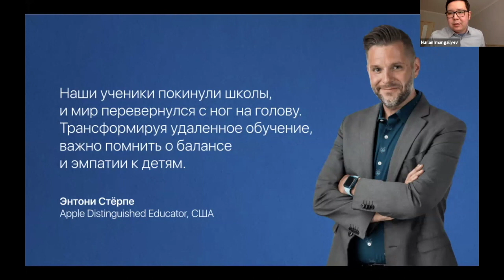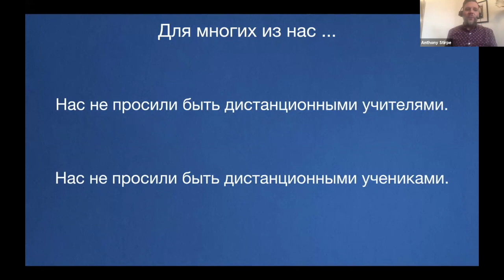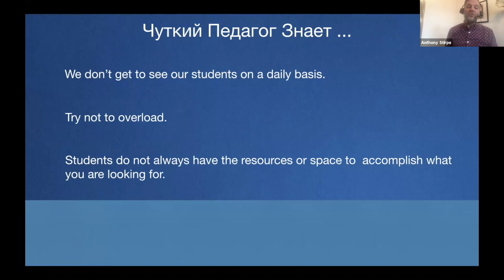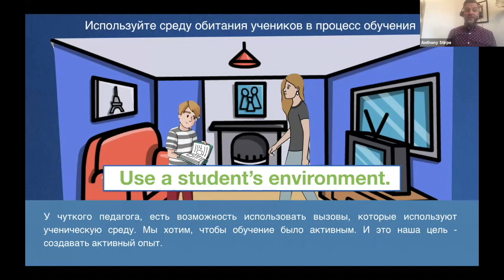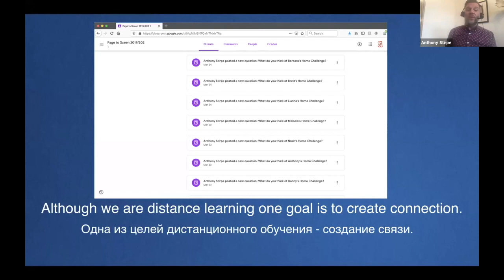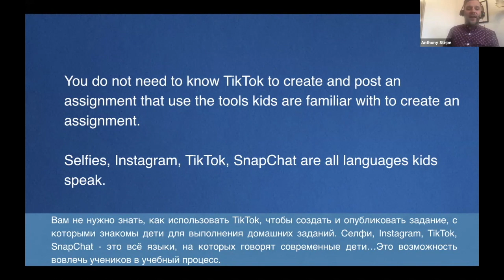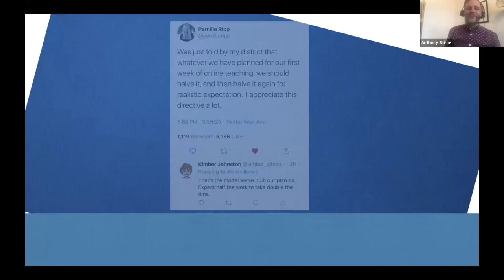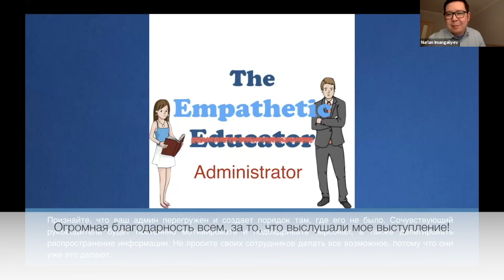Вебинар "Новые вершины цифровой трансформации образования". Серия 3. Энтони Стёрпе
Как учителю безболезненно перейти на формат дистанционного образования? Какие использовать технологии в преподавании? Как стимулировать школьников учиться в новом режиме? Ответы на эти и другие вопросы получили участники вебинара, организованного Фондом Первого Президента РК - Елбасы и компанией Asbis Kazakhstan.

Вебинар «Новые вершины цифровой трансформации образования» прошёл в формате интерактивного мастер-класса. В нём приняли участие порядка 500 учителей школ из разных областей Казахстана, а также Украины и Азербайджана. Цель данной онлайн-встречи заключалась в презентации работникам сферы образования новейших технологий, методик и рекомендаций, предназначенных для обеспечения качественного образования в дистанционном формате.

Программа вебинара включила в себя самые различные вопросы по теме дистанционного образования. Спикеры поделились с участниками полезными навыками, инструментами и решениями, помогающими современному учителю делиться знаниями с учениками, находясь в любой точке планеты.

Так, учитель английского языка и кинематографа — Энтони Стёрпе (США) рассказал о методах использования современных социальных сетей, таких как TikTok, Instagram, Snapchat для выполнения домашних заданий, чтобы дать возможность детям почувствовать себя в «своей среде обитания». Нурлан Имангалиев (Академичекий директор USTAZ Professional Learning Center) дал важные рекомендации для директоров и учителей школ, а также родителей, как взаимодействовать с ребёнком, участвующим в системе дистанционного обучения. Ернар Сарбасов, руководитель департамента английского языка Bilim Foundation, поделился методами разработки уроков на базе методики Flipped Classroom («перевернутый класс») на платформе EduPage. Данила Егоров (IT-директор Международной школы Азарбайджана) рассказал об опыте внедрения в школе модели «один-один» (iPad у каждого  ученика). Заместитель директора №1317 г. Москвы Лариса Кадырова представила основные преимущества приложений ZOOM, Socrative, NearPod и Quizizz, помогающих учителям безболезненно преподавать учащимся, находящимся на домашнем обучении.

Организатор вебинара и идейный вдохновитель мероприятия Юлия Андреева (Руководитель образовательных программ Apple в СНГ, Украине и Грузии), подчеркнула, что сегодня настал момент интеграции накопленных ресурсов, знаний и опыта для организации дистанционного обучения учащихся.